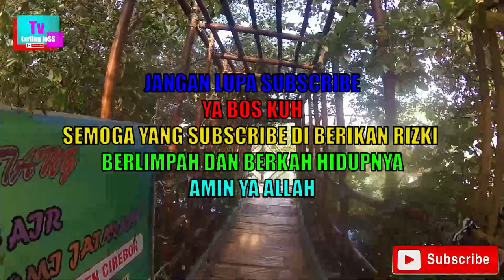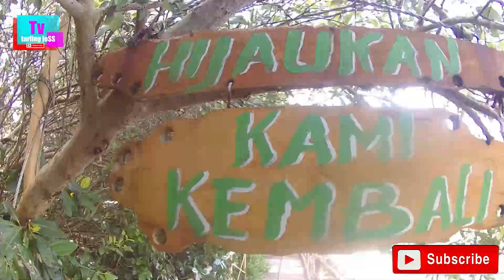TARLING CIREBONAN { GENTENAN LANANG }COVER ANGGI {vlog jalan jalan }